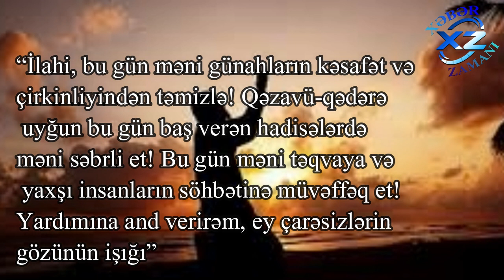Ramazanın 13 ci gününün duası 7 MAY İmsak və iftar vaxtı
Ramazan ayının 13-cü gününün duası:

“Allahummə təhhirni fihi minəd-dənəsi vəl-əqzar. Və səbbirni fihi əla kainatil-əqdar. Və vəffiqni fihi lit-tuqa və suhbətil-əbrar. Bi-ovnikə ya qurrətə eynil-məsakin”.

Tərcüməsi:

“İlahi, bu gün məni günahların kəsafət və çirkinliyindən təmizlə! Qəzavü-qədərə uyğun bu gün baş verən hadisələrdə məni səbrli et! Bu gün məni təqvaya və yaxşı insanların söhbətinə müvəffəq et! Yardımına and verirəm, ey çarəsizlərin gözünün işığı”.